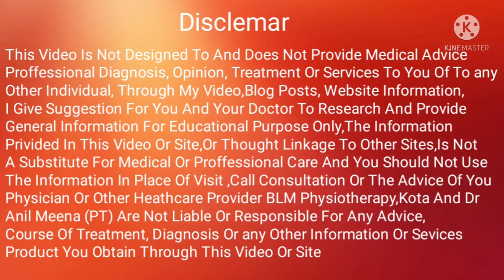foot fracture recovery time | foot fracture treatment | metatarsal fracture recovery time |in hindi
Senior Orthopaedic Physiotherapist
               Head Of Department
Yadav Orthopaedic & Mutispeciality Hospital, Kota.
BLM Physiotherapy and Diagnostic
 kota

Part (1)calcareous bone fracture recovery time

Part (2)calcareous fracture recovery time